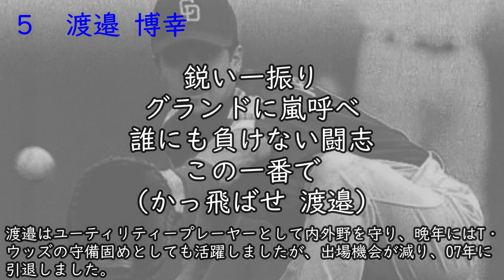【AIきりたん】渡邉博幸選手(中日ドラゴンズ・00年作) 応援歌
渡邉博幸選手(中日ドラゴンズ・00年作)の応援歌です。